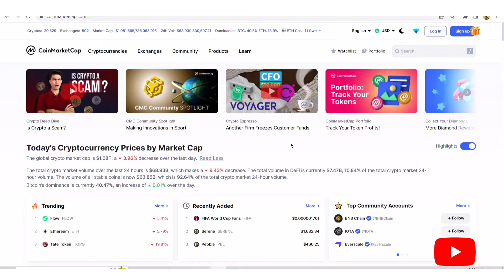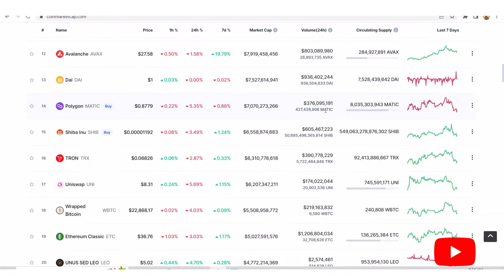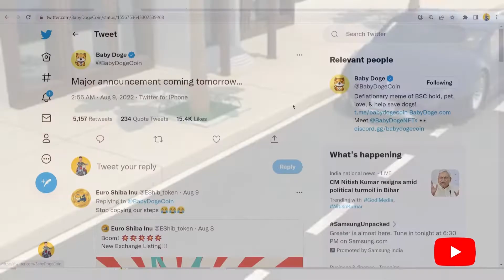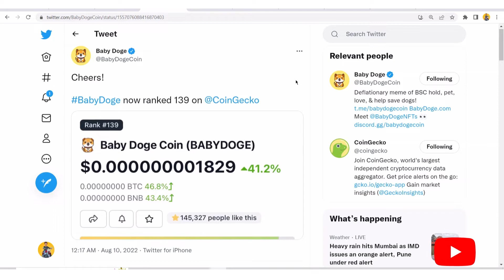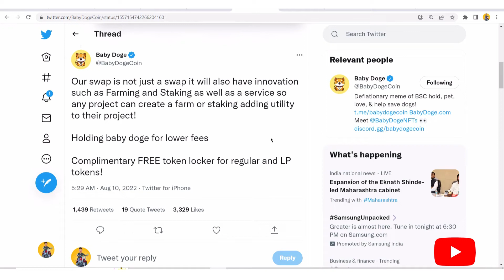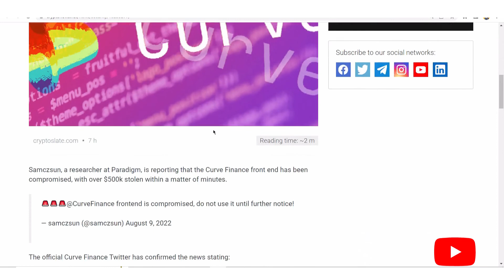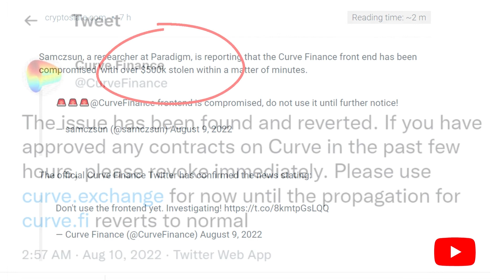Crypto news today hindi | baby doge swap | curve finance DNS hack | CRV | crypto news in hindi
Topics Covered

BabyDoge Swap
Curve Finance DNS  Hack

baby dogecoin
curve finance
curve DAO token
CRV
crypto news
crypto
cryptocurrency
crypto india
cryptocurrency analysis in hindi